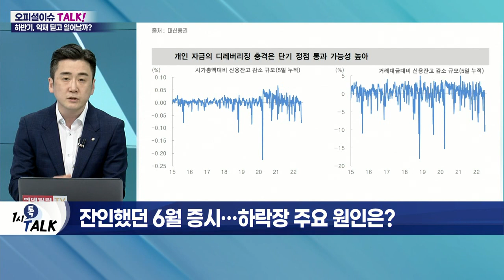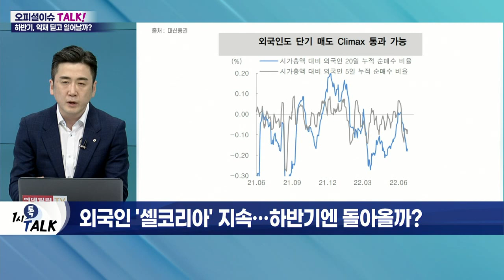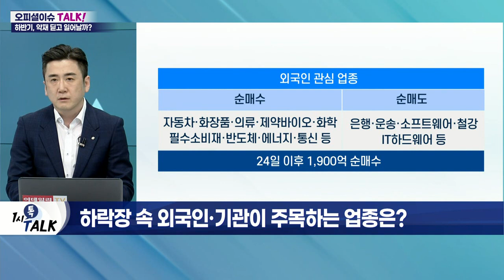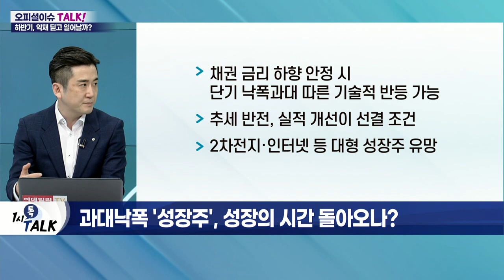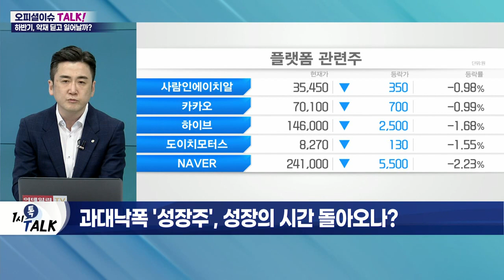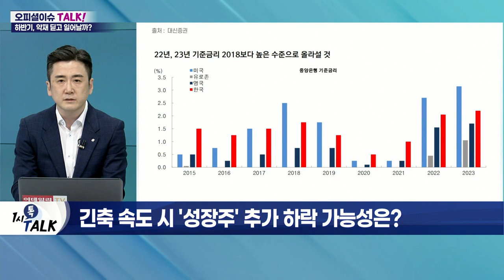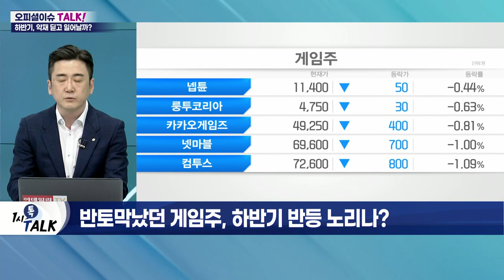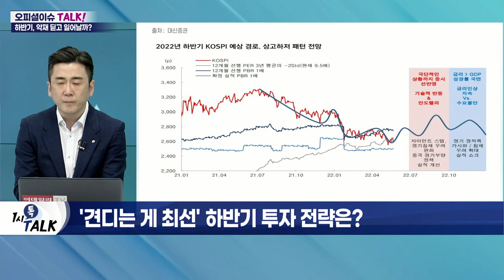터널 속 국내 증시… 악재 딛고 하반기 일어날까?_오피셜 이슈 TALK (20220630)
Q. 작은 시그널에도 '흔들'… '추가 하락' 제한적?
Q. 상반기 증시 '급락' 공포… 회복한 과거 사례는?
Q. 잔인했던 6월 증시… 하락장 주요 원인은?
Q. 외국인 '셀 코리아' 지속… 하반기엔 돌아올까?
Q. 하락장 속 외국인·기관이 주목하는 업종은?
Q. 시동 거는 '모빌리티', 하반기 질주할까?
Q. 과대낙폭 '성장주', 성장의 시간 돌아오나?
Q. 긴축 속도 시 '성장주' 추가 하락 가능성은?
Q. 반토막 났던 게임주, 하반기 반등 노리나?
Q. 하반기 반등 기회 올까… 최대 악재는?
Q. '견디는 게 최선' 하반기 투자 전략은?